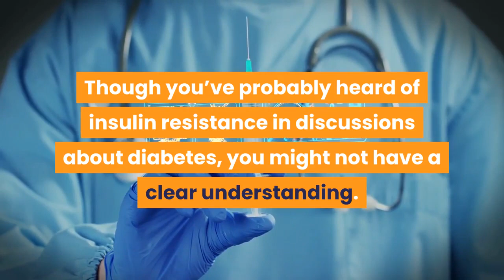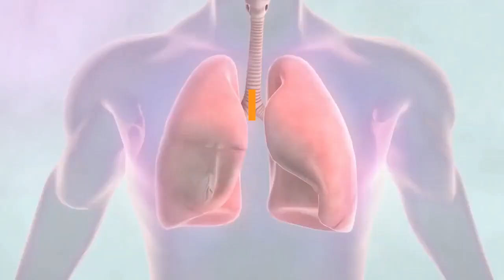What Is Insulin Resistance? Investigating This Diabetes-Related Issue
Your report will then be sent via email analyzing 104 potential symptoms, giving you a much deeper insight into the cause-effect relationship of your body issues. It's free and very enlightening.

In this video, we're going to cover insulin resistance.

What is insulin resistance (IR)?
Insulin resistance is the body's defense mechanism against excess sugar (glucose).

What is insulin?
Insulin keeps your blood sugars from going too high. Insulin is a detoxifier hormone. It's meant to detoxify excess sugar.

Normal blood sugar is equivalent to about 1 teaspoon of sugar per 1 1/2 gallons of blood. The average American consumes 31 teaspoons of sugar, which is 140 pounds of sugar per year.

You don't need much sugar in your body. Too much sugar is toxic to the body.

Too much sugar can create problems such as:

 • Neuropathies
 • Blindness
 • Heart disease
 • Stroke
 • Diabetes
 • Inflammation
 • Memory loss (Alzheimer's)
 • Cancer
 • Visceral fat

Glucose (sugar) is not the preferred fuel of the body— it's fat. Fat is a much cleaner fuel and is the body's natural preferred fuel. Ketones are the by-product of fat-burning. A ketogenic diet helps not just weight loss, but many body problems over time.

Dr. Eric Berg DC Bio:
Dr. Berg, 51 years of age is a chiropractor who specializes in weight loss through nutritional and natural methods. His private practice is located in Alexandria, Virginia. His clients include senior officials in the U.S. government and the Justice Department, ambassadors, medical doctors, high-level executives of prominent corporations, scientists, engineers, professors, and other clients from all walks of life. He is the author of The 7 Principles of Fat Burning, published by KB Publishing in January 2011. Dr. Berg trains chiropractors, physicians and allied healthcare practitioners in his methods, and to date he has trained over 2,500 healthcare professionals. He has been an active member of the Endocrinology Society, and has worked as a past part-time adjunct professor at Howard University.